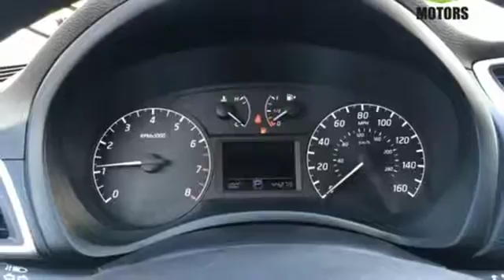2016 Nissan Sentra Grants Pass OR Medford, OR #51120 - SOLD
Year: 2016
Make: Nissan
Model: Sentra
Engine: 1.8L 4-Cylinder DOHC 16V
Mileage: 44275
Stock #: 51120
VIN: 3N1AB7APXGY289586
Clean CARFAX. 2016 Nissan Sentra 1.8L 4-Cylinder DOHC 16V FWDbrbrbrRoe Motors was recently honored by being Better Business Bureau Business of the Year for the State of Oregon !!! Roe Motors has been a trusted, family owned business in the Rogue Valley for over 34 years. We are dedicated to supporting our community and providing outstanding customer service.

Address:
201 NE 7th Street